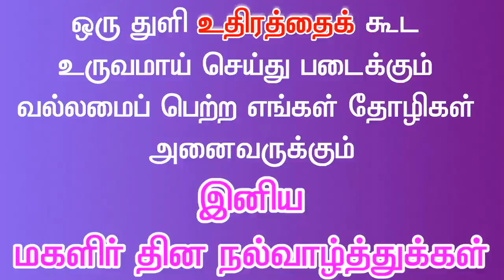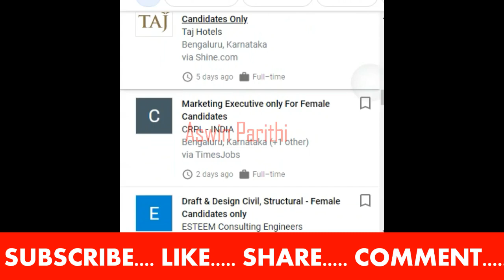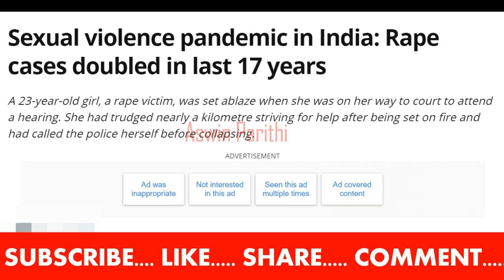International Women's day 2020 | உலக மகளிர் தின வரலாறு | MAGALIR THINAM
In this video, We Explained about International Women's day History as per Wiki.

Category : - Education

Thanks for the Image by Susan Cipriano from Pixabay ,
Thanks for the image by Werner Heiber from Pixabay,
Thanks for the Image by 1820796 from Pixabay,
Thanks for the image by lannyboy89 from Pixabay,
Thanks for the image by Alejandro Tuzzi from Pixabay
Thanks for the Image by Dean Moriarty from Pixabay
Thanks for the Image by Lukas Bieri from Pixabay
Thanks for the Image by Pete Linforth from Pixabay
Thanks for the Image by OpenClipart-Vectors from Pixabay
Thanks for the Image by Clker-Free-Vector-Images from Pixabay
Thanks for the Image by Gordon Johnson from Pixabay
Thanks for the Image by Niek Verlaan from Pixabay
Thanks for the Image by sipa from Pixabay
Thanks for the Image by SilviaP_Design from Pixabay
Thanks for the By Women's Liberation Workshop in London - Stevenson, Prudence See Red Women's Workshop - Feminist Posters 1974–1990,
Thanks for the Image by mohamed Hassan from Pixabay